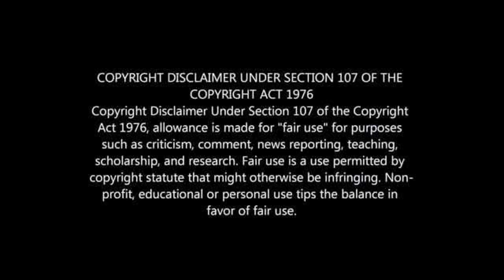PSL PLAYERS WHO STARTED BUSINESSES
PSL PLAYERS WHO HAVE THEIR OWN BUSINESSES